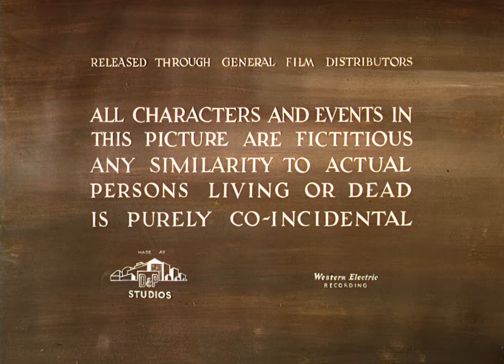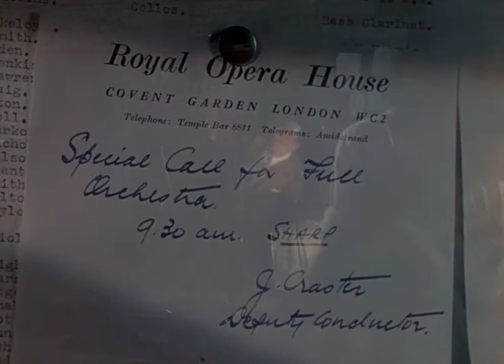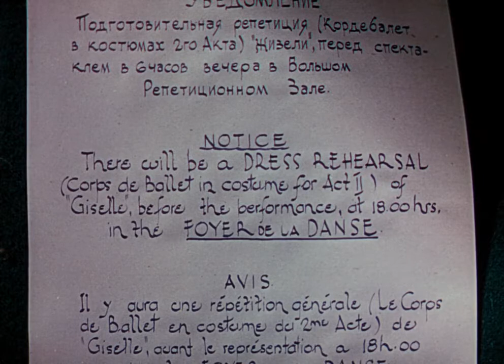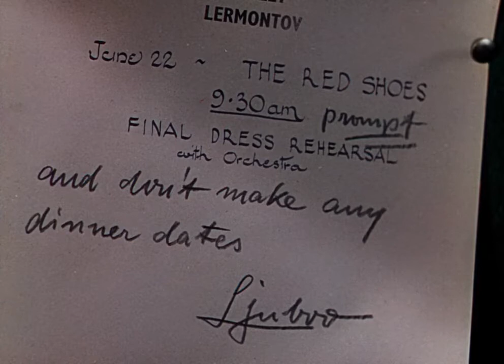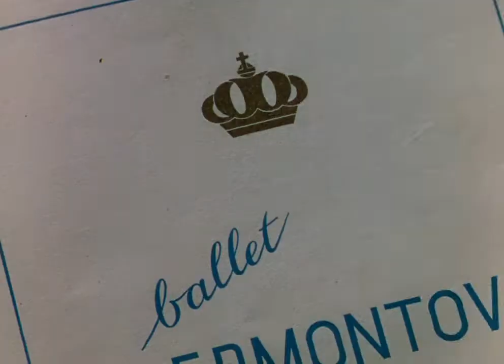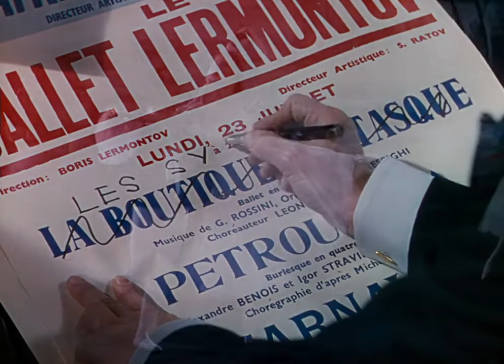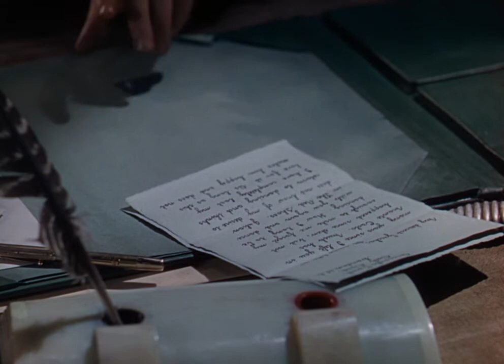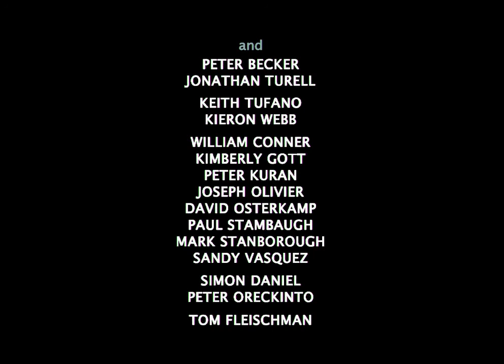The Red Shoes 1948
Película completa.
Sub español (figura como inglés)
Los zapatos rojos